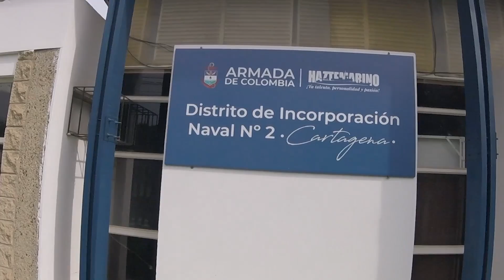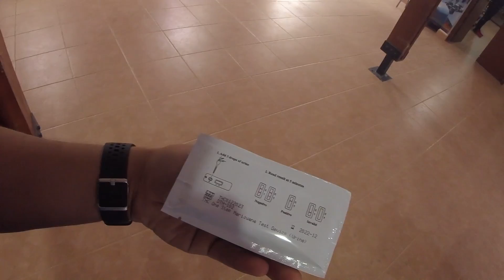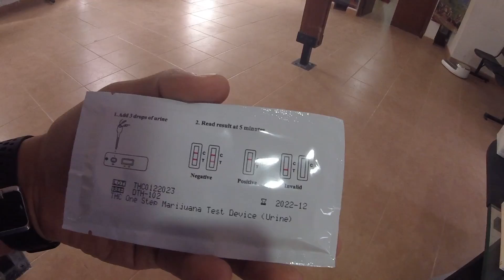Exámenes para el servicio militar en Cartagena Oct 2021| Armada Nacional | Infantería de Marina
En esta ocasión, realizamos la valoración Medico - odontológica para exámenes de ingreso, a los aspirantes de la cuidad de Cartagena, interesados en prestar el Servicio Militar en la Armada de Colombia.

Si estas interesado en prestar el servicio militar puedes inscribirte en el siguiente o llamando al Distrito de Incorporación Naval mas cercano.

Resuelvo cualquier duda, pregunta o inquietud que tengas.